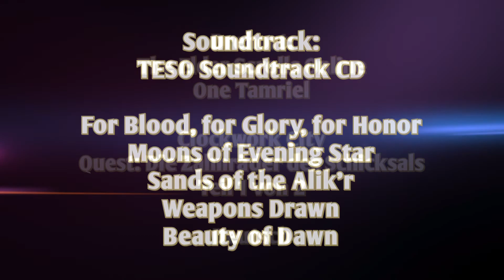Elder Scrolls Online: Clockwork City [031] Quest: Die Zahnräder des Schicksals - Metallfeste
Es geht weiter im TESO DLC Clockwork City - Heute wird die  Metallfeste von mir genauer untersucht und der Orsinium Event besucht.

Hier könnt ihr TESO bestellen:

Publisher: Zenimax/Bethesda
Spielseite: